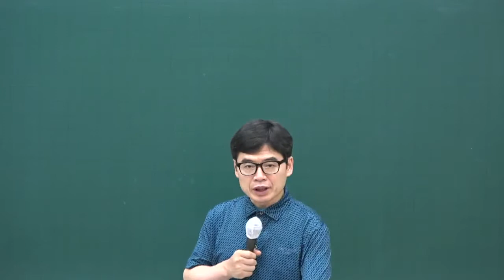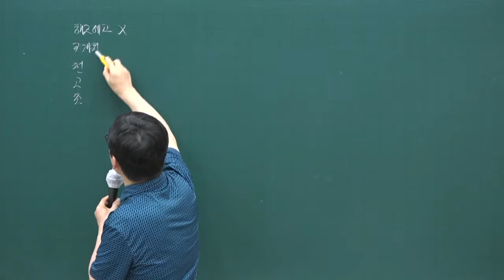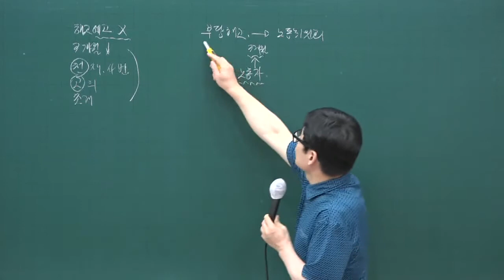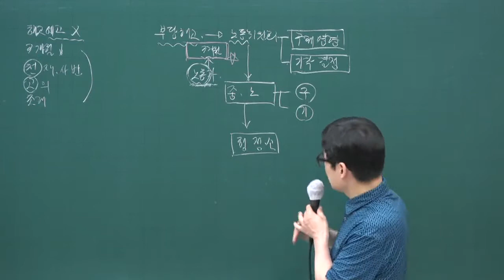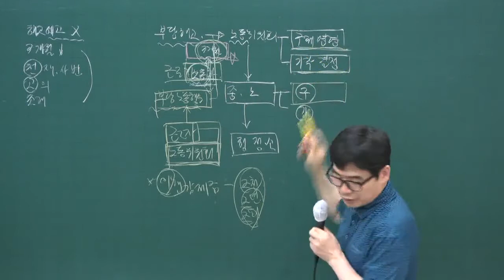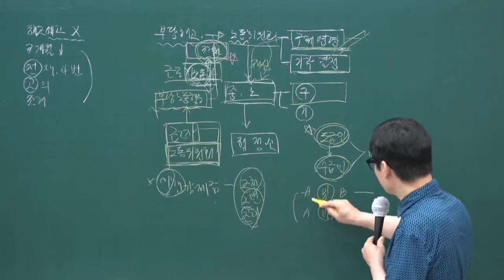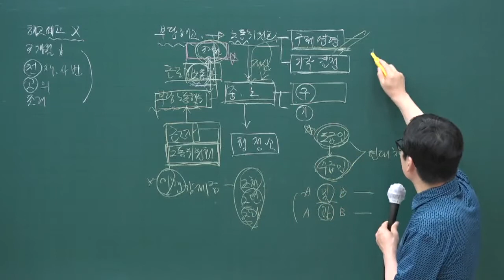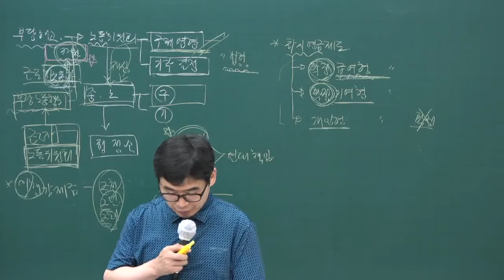[주전무] 2020년 주택관리사 관리실무 문제풀이과정 8-13